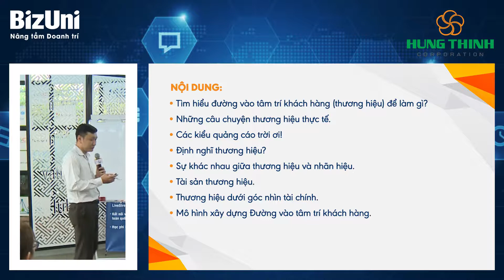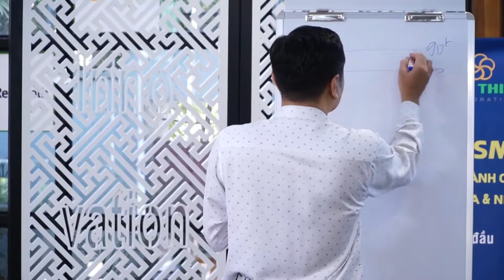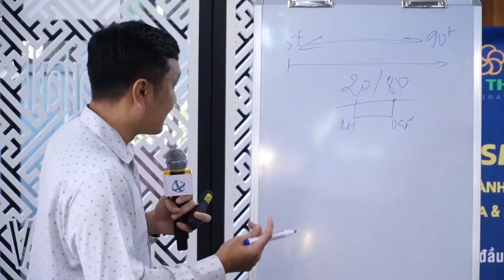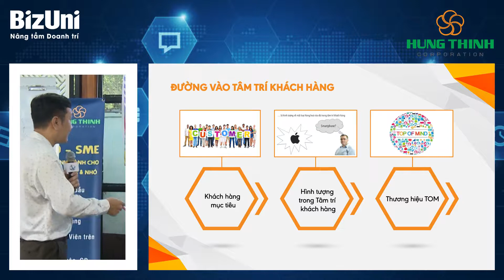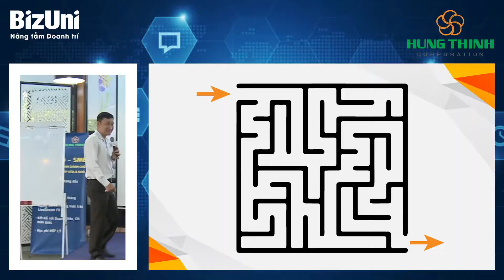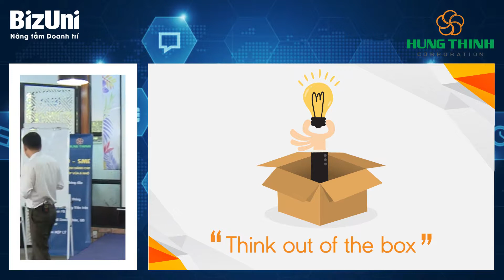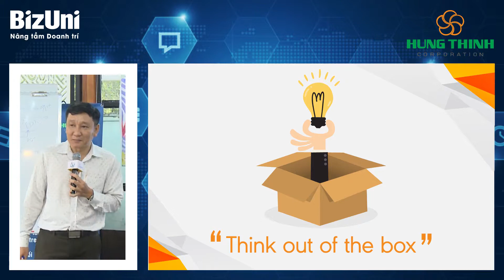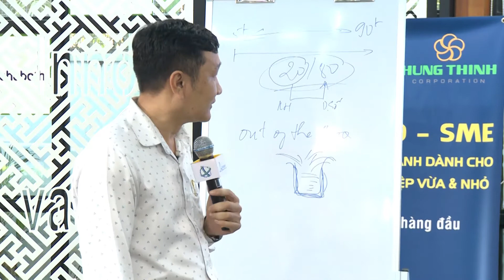Thương Hiệu – Đường vào tâm trí khách hàng - GV Vương Thanh Long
Làm sao để cái tên của một thương hiệu in sâu vào tâm trí khách hàng? Để đạt được mục tiêu đó, chúng ta hãy đến với bài giảng của GV Vương Thanh Long, Nhà tư vấn về Chiến lược, Thương hiệu và Marketing nhé.

Đây là phần 1 của bài giảng, các bạn có thể tìm hiểu thêm về các khoá học tại:

THƯƠNG HIỆU - ĐƯỜNG VÀO TÂM TRÍ KHÁCH HÀNG (Vương Thanh Long)
Giá trị khóa học
-Hiểu ý nghĩa và tầm quan trọng của việc tìm hiểu đường vào tâm trí khách hàng
-Biết cách thu hút khách hàng bằng việc xây dựng thương hiệu đánh vào cảm xúc
-Hiểu được giá trị của tài sản thương hiệu để quản trị và phát triển tài sản thương hiệu cho doanh nghiệp
-Nắm bắt được thực trạng công tác thương hiệu tại Việt Nam hiện nay
-Hướng dẫn xây dựng mô hình đường vào tâm trí khách hàng
-Thời gian học linh hoạt, không giới hạn

Đối tượng của khóa học
-Khóa học dành cho đối tượng: chủ doanh nghiệp, Startup, Giám đốc điều hành, Cấp quản lý

-Hướng dẫn học viên phân tích mô hình xây dựng "Con đường thương hiệu"
-Cung cấp những câu chuyện thương hiệu thực tế dưới góc nhìn tài chính
-Giúp học viên nhận biết sự khác nhau giữa Thương hiệu và Nhãn hiệu